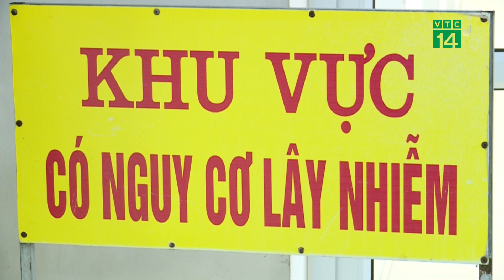TP.HCM: Xuất hiện biến thể phụ JN.1 |VTC14 GREEN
VTC14 GREEN| Biến thể phụ JN.1 được phát hiện ở các bệnh nhân nhập viện trong tháng 12/2023 tại TP.HCM. JN.1 là một biến thể phụ từ biến thể BA.2.86 của Omicron, được WHO xếp vào nhóm "biến thể đáng quan tâm".